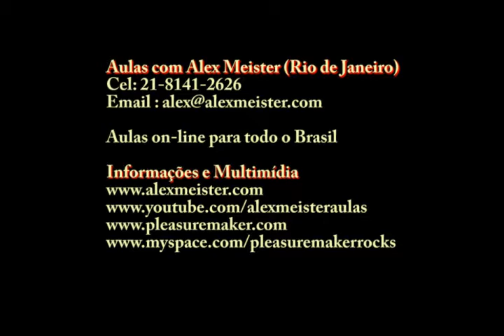Aulas de Guitarra - Is there a doctor in the House? (solo)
Demonstração do solo da música "Is There a Doctor in the House?" do PLEASURE MAKER por ALEX MEISTER. Aulas de guitarra no Rio de Janeiro (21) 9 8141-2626 e online para todo Brasil.